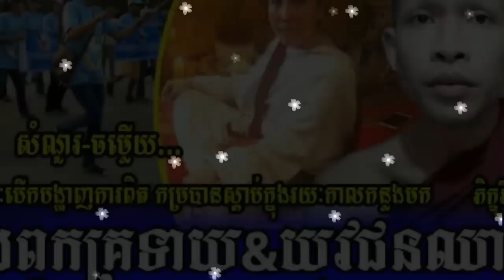Tosh Sdabthor-សំពងពួកគ្រូទាយ&យុវជនឈាមរាវ ▶Fortune Teller and Youths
សំពងពួកគ្រូទាយ&យុវជនឈាមរាវ, Fortune Teller and Youths